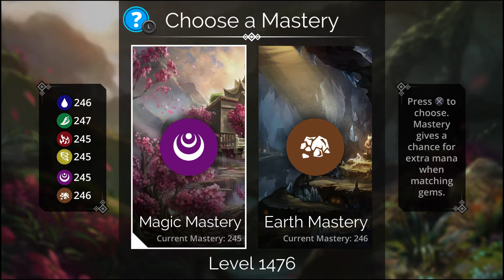Gems of War | Sibling Rivalry : Green with Envy Medley | (Teams and Gameplay)